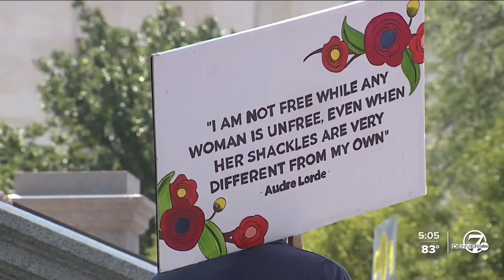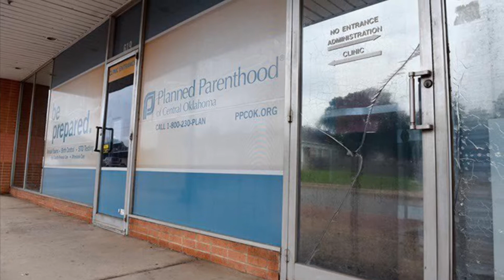New Anti-Abortion Law in Texas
Gretchen Lembcke on the recent heartbeat bill in Texas